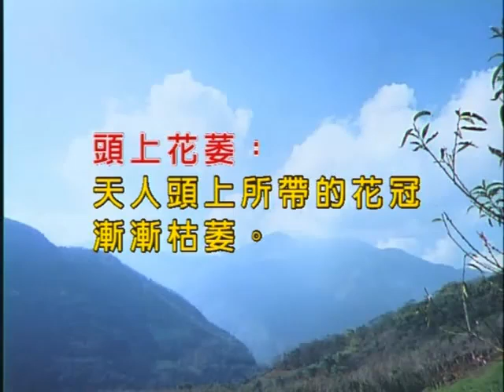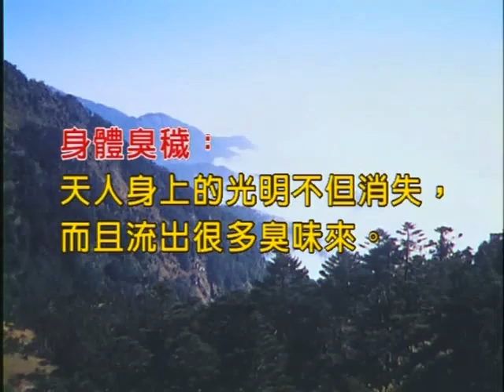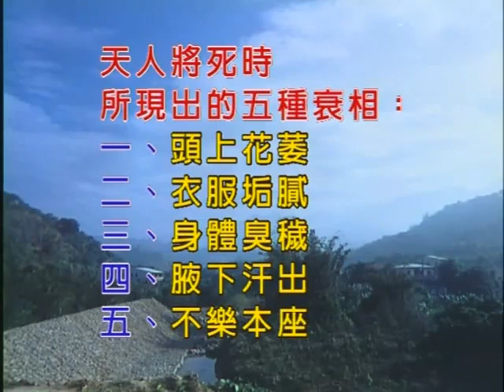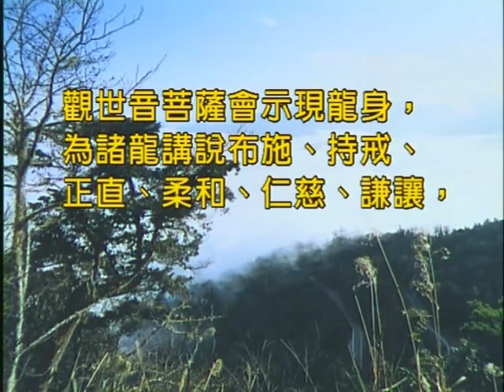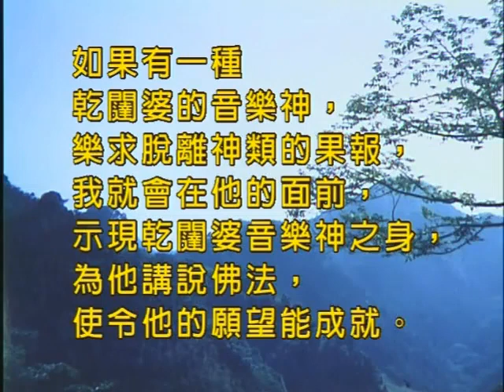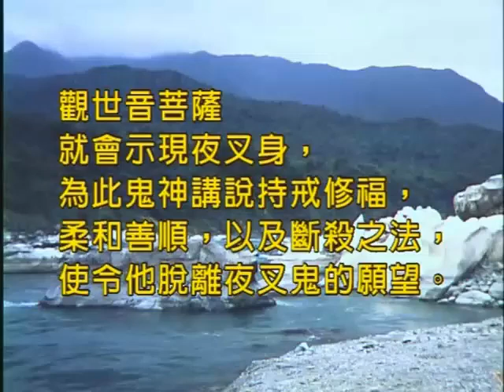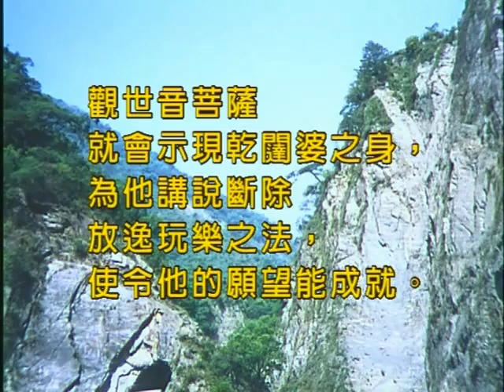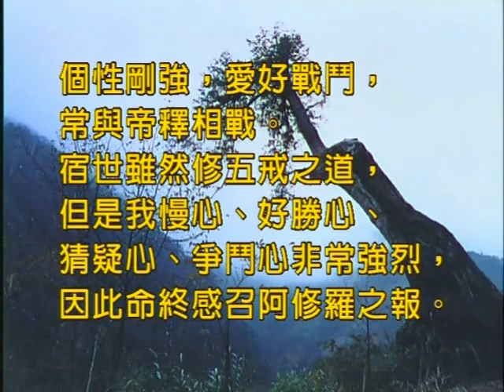如本法師-楞嚴經第五～六卷088